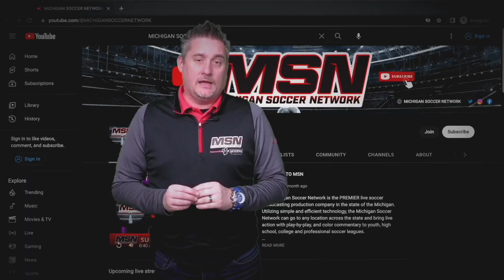College Commitment Series | Olivia Darnell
Jonathan Turner sits down with Olivia Darnell from the Michigan Jaguars on her recent National Letter of Intent signing to Oakland University.

The Michigan Soccer Network is the PREMIER live soccer broadcasting production company in the state of the Michigan. Utilizing simple and efficient technology, the Michigan Soccer Network can go to any location across the state and bring live action with play-by-play, and color commentary to youth, high school, college and professional soccer leagues.